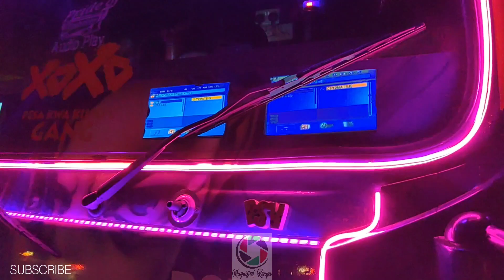JINX/TAKERS GRAND ENTRANCE LATEST MATATU IN TOWN